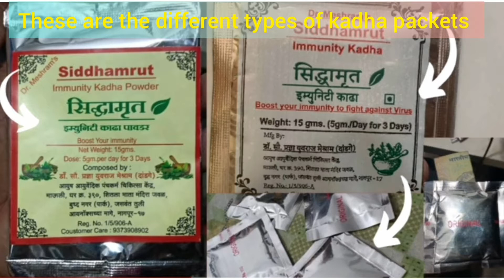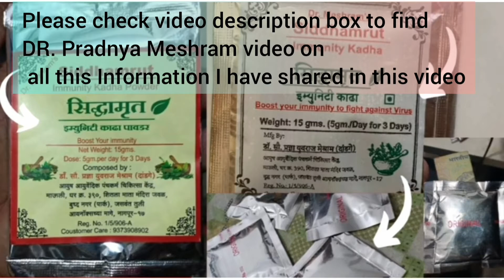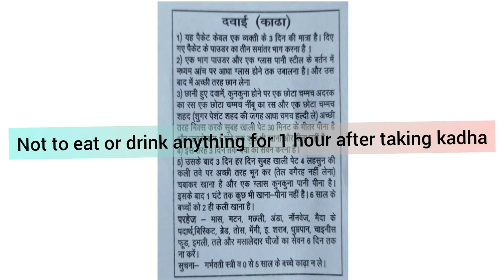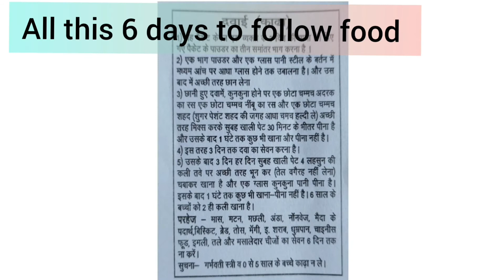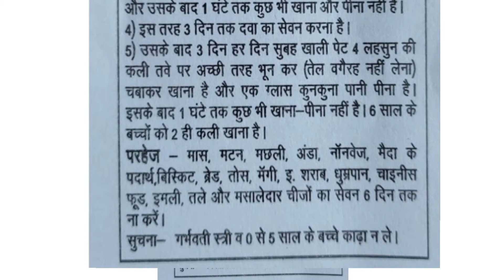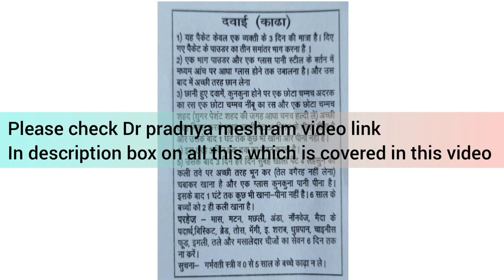How to take Siddhamrut Kadha| परहेज क्या करे| complete details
Address of Dr.Pradnya Meshram clinic
Ayush Ayurvedic Panchkarma Clinic Dr Pragya Meshram

Mauli House No.390 Budhaa Nagar Near Sheetla Maata Mandir Buddha Park Behind Tuli Inox Mall Ambedkar Marg Post Office, Near Indora Chowk, Nagpur, Maharashtra 440017
customer care number- 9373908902 call for information
ayush ayurvedic clinic nagpur | Ayush Ayurvedic Panchkarma Clinic in Nagpur City | Ayush Heart Clinic in Manewada Road, Nagpur. | dr pradnya meshram video